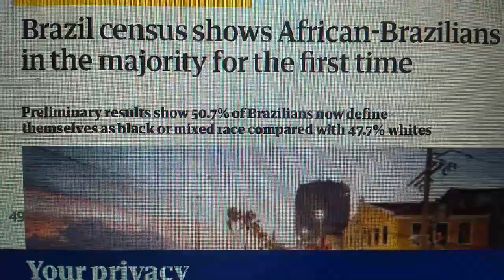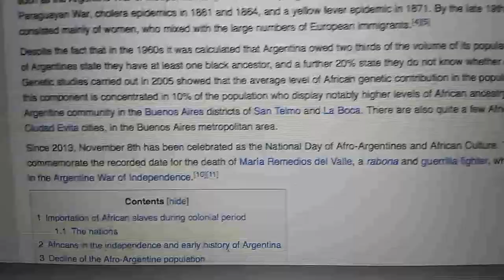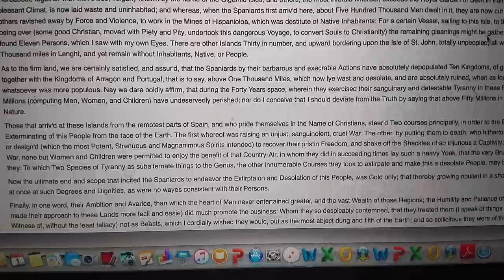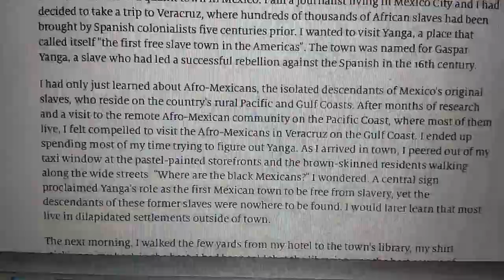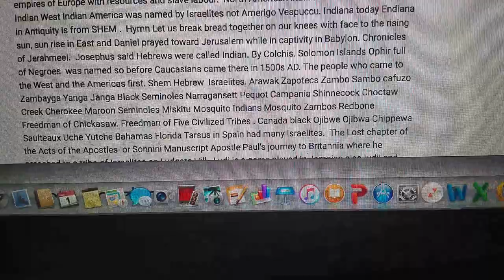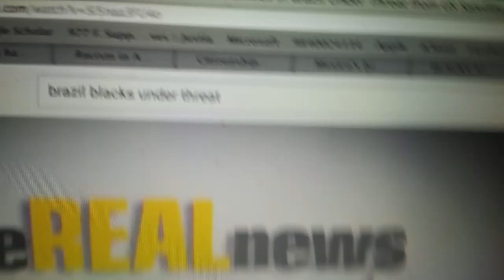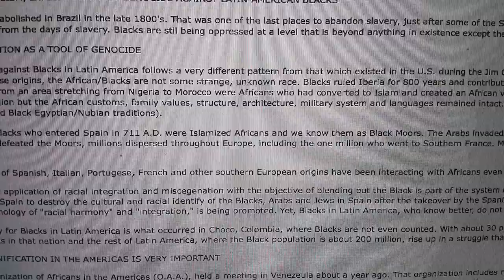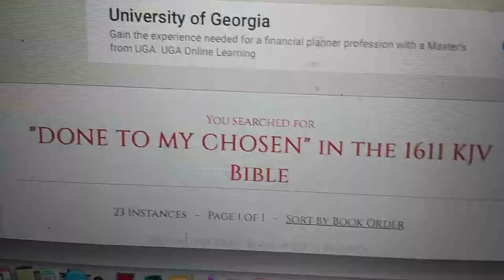Negroes in Latin America catching Hell in Brazil. No Blacks in Argentina. Oppression of Israelites.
Mexico hidden blacks Racism in Columbia Destruction of the indies by Bartholomew De Las Casas  Argentina the bloody Paraguayan War Ashkenazi and Jesuits in Argentina descended from the Caesars Romans who persecuted early Christian Israelites Breeded out Negroes in Paraguay Mestizo Gentiles : Stateless Haitians in Dominican Republic backdated citizenship laws. Black Communities in Brazil under threat from US satellite deal The real news network

Pope Innocent VIII physician allegedly bled 3 young men to death and fed their blood (still warm) to his dying master

Negroes in Argentina get your passports get out of Babylon now while you can or separate yourselves it's on its last leg

Ash Kenazi like Aaron Lopez and jesuits and whites role in over 60+ million ,Negroe death the middle passage

Wailer in interview Alleges Blackwell drinks blood

Duet 17v15 non Israelites must not rule Israelites
GrecoRomans destabilizing Jamaica behind the fire of the Eventide home killing innocent many elderly installing US born white Edward Seaga Lebanese Syrian in power

Everton Blender Jamaica to all Jah children ghetto people in di hoods, favelas, jungles , shanty towns, deserts in the earth hold on help is on di way  Christ sees all

CARICOM leaders at UN etc silent on the plight of Negroes and genocide in Latin America Congressional Black Caucus says does nothing NAACP nothing African Union nothing

Blackbraziltoday.com

Genocide by Catholikes, pale faces; Destruction of the Indies by Bartholomew De Las Casas
We Israelite Negroes, are not immigrants in our own lands . We are the aborigine black Indians from the 12 Tribes of Israel.  Whites or pale faces came and saw us Negroes here in the Americas.  We were here from BC to AD in Jah Jah lands, survived genocide, slavery, Jim Crow, poison, etc

Doctrine of Discovery: Indian lands Christendom, Japhet dwell in tents of Shem prophesy in Judea , Americas

Socialists, Marxists, Communists. Liberals, Atheists, Destabilization , profit motives, worldwide war (Foul language warning)  Chile Coup Sept 11 AMerica Coup Nov 3 etc Virus bioweapons

Moore Town Maroons Scot's Hall, Windward Maroons, Leeward Maroons, Cockpit country, Charles Town Marooons, Holy Warrior Maroons of the Blue and John Crow Mountains, etc
Independent Indigenous Israelite Tribal Nations, Maroon Kings, Queens,  Chiefs, Chieftesses, Hebrews, Hebrewesses, Empresses, Prophets, Prophetesses, Colonel, Captains, Priests, Elders, Healers, Theocracy still rule to this day, the earth is the Lord's and the fullness thereof